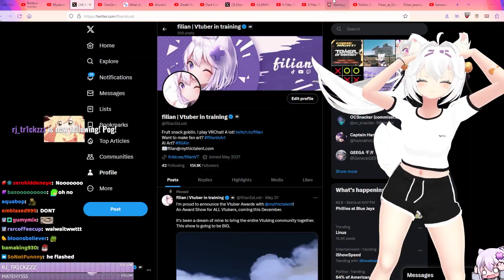Filian almost earned a “vacation”